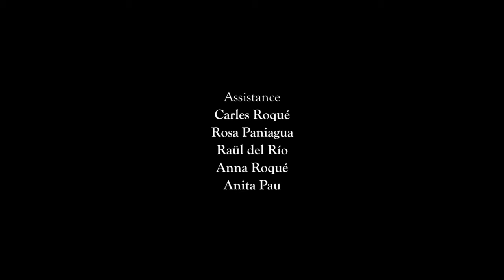Carcosa - Cosmic Horror Short Film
Something down a deep dark well in a coastal forest calls forth an unsuspecting young man.

Award winning short film directed by Ignasi Roqué. Starring Alex Sánchez and Carlos Coronado. Inspired by "An Inhabitant Of Carcosa" (Ambrose Bierce, 1886) and "The Call Of Cthulhu" (H.P. Lovecraft, 1928). Filmed in Palafrugell in 2018.

Algo al fondo de un oscuro pozo en un bosque costanero llama a un joven inocente.

Un cortometraje premiado dirigido por Ignasi Roqué. Con Alex Sánchez y Carlos Coronado. Inspirado por "Un Habitante De Carcosa" (Ambrose Bierce, 1886) y "La Llamada De Cthulhu" (H.P. Lovecraft, 1928). Filmado en Palafrugell en 2018.

Ph'nglui mglw'nafh Cthulhu R'lyeh wgah'nagl fhtagn.